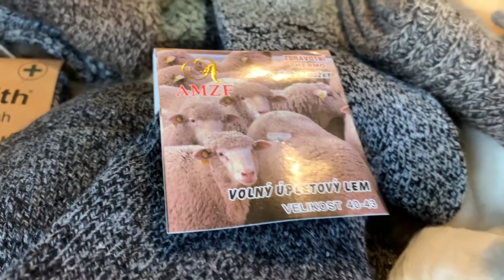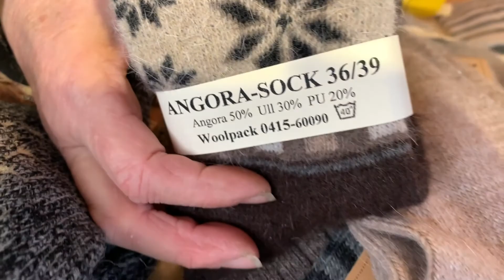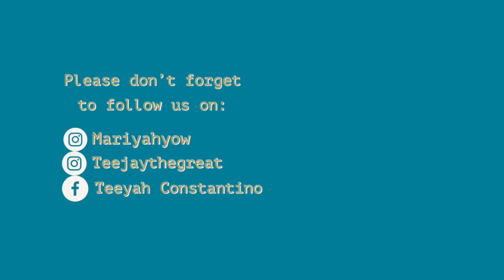Malmo | SWEDEN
Hello there! good day! In this video we would like to share with you our travel experience.. My husband went for a training in Copenhagen and we had a side trip for a day in Malmo, Sweden.

ABOUT TEEYAH:
Hello there.
It's me Iyah, and together with Teejay we are TeeYah.
We are Filipino vloggers, married for 4 years now, and no children yet.
I can hear your "uuggh". Just kidding. Don't worry we are ok and happy.
So let's go on. We are a couple who loves to explore and travel.
As for me, I am a nurse by profession and I am a full time wife, I love to do beauty and skin care vlogs.
I also love to bake and cook.
As for Teej, he is a CPA by profession, he loves photography and videography.
We would like to share our experiences, ideas and anything that we think that may help and interests you..